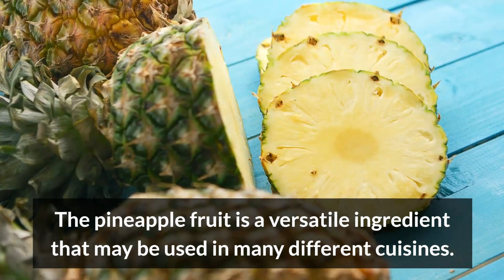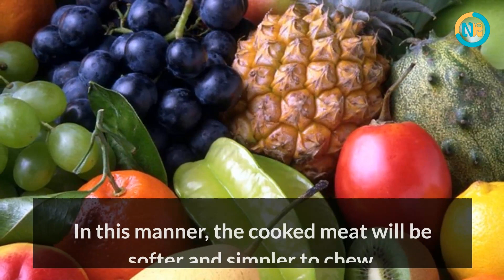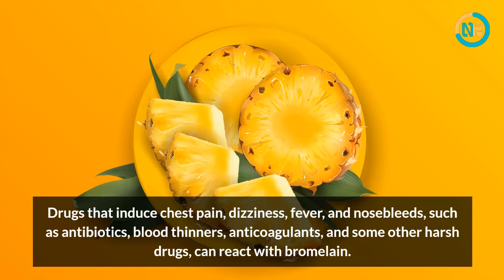Here Are The Latest Food Facts About Pineapple That Can Be Good For Health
Do you love pineapple? If you are wondering whether it is good for you, this video will answer all your questions. You'll learn why pineapple is good for you, and the benefits of eating it. And if you don't know why eating pineapple is good for you, I'm going to show you in this video.